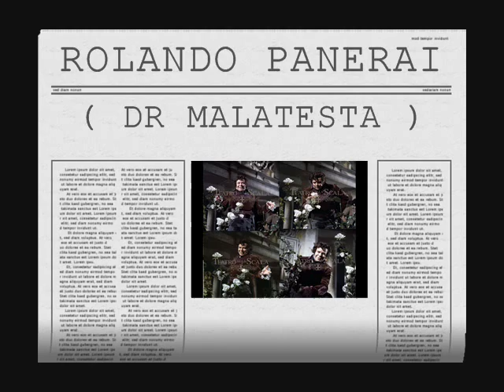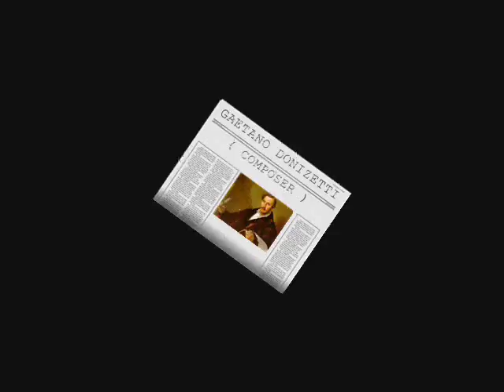Rolando Panerai in Don Pasquale - Gaetano Donizetti ( Bella siccome un angelo )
Aria of Dr Malaatesta
Chorus - Wiener Staatsoper
Year - 1972